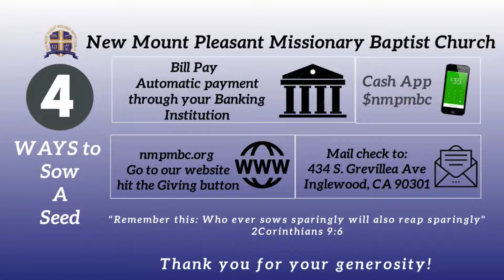Pray In The Spirit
Morning Meditation, Pastor Phillip A  Lewis